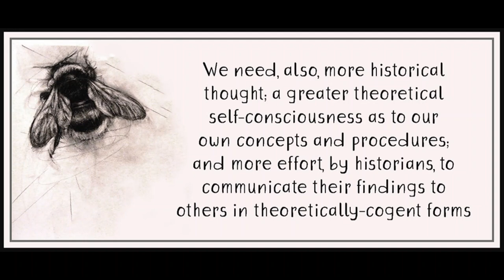The Poverty of Theory (Part 2) by EP Thompson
Art is by April Coppini.